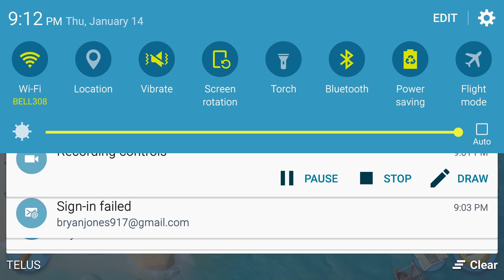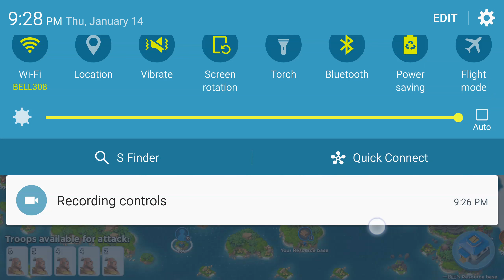Boom Beach ep ???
Hope you enjoyed it forgot what episode I am on so I wrote ???